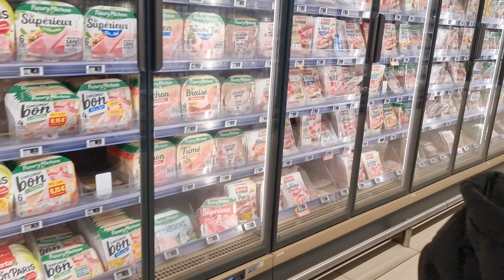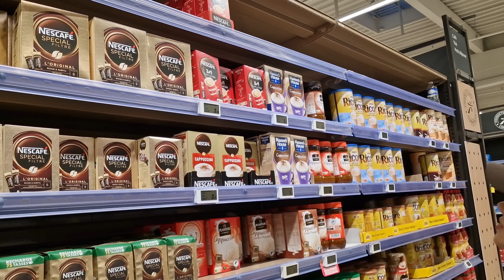À 9 ANS ELLE FAIT NOS COURSES